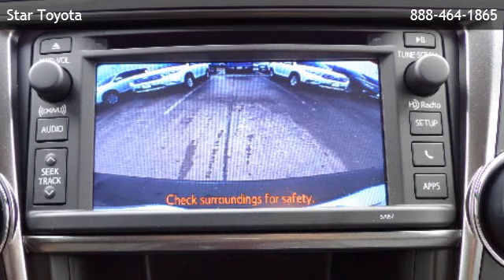2013 Toyota Highlander FWD V6 Limited w/ Navi - Dickinson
Star Toyota
 is offering a 2013 Toyota Highlander FWD V6 Limited w/ Navi in League City, TX.

Stock Number: 44088
Engine: 3.5L DOHC 24-valve VVT-i V6
Transmission: 5-Speed Ect-I Automatic Sequential Shift, Snow Mode
Exterior Color: Black
Interior Color: Gray
Mileage: 22

5-speed ect-i automatic sequential shift, snow mode, 3.5l dohc 24-valve vvt-i v6, front wheel drive, 2nd row reading lamps, 3.5" tft multi-info display -inc: customizable settings, anti-theft security alarm w/engine immobilizer, auto-dimming rearview mirror w/compass, automatic 3-zone climate control -inc: air filter, cargo area 12v aux pwr outlet, cargo area 2nd row seat one-touch fold-flat levers, center console -inc: (6) cupholders, cruise control, digital clock, dual visors -inc: illuminated vanity mirrors, homelink universal garage door opener, leather-trimmed 40/20/40 2nd row fold-flat slide & recline seat -inc: center stow seat, leather-wrapped tilt/telescopic adjustable steering wheel -inc: climate, leatherette 50/50 split fold-flat 3rd row seat -inc: folding headrests, optitron red-illuminated instrument cluster -inc: speedometer, overhead console -inc: map lights, perforated leather-trimmed front captains chairs -inc: 8-way pwr driver seat w/pwr lumbar & adjustable thigh support, pwr door locks w/auto lock/unlock, pwr windows -inc: driver auto up/down, rear window defogger, smart key system -inc: push button start, sunroof, tonneau cover, woodgrain & leather interior trim -inc: chrome door handles, 19" 5-spoke alloy wheels, chrome door handles -inc: touch-sensor lock/unlock feature, chrome roof rails, color-keyed foldable heated pwr mirrors -inc: puddle lamps, color-keyed rear spoiler w/integrated lamp, full-size spare w/aluminum wheel, integrated fog lamps, lift-up rear glass hatch, p245/55r19 all-season tires, projector beam halogen headlamps w/auto on/off feature, pwr liftgate -inc: jam protection, pwr tilt/sliding moonroof w/sunshade, rear intermittent wiper, rear privacy glass, uv reduction glass windshield, washer-linked variable intermittent windshield wipers -inc: windshield wiper de-icer, 150-amp alternator, 4-wheel independent macpherson strut suspension, electric pwr rack & pinion steering w/pwr assist (eps), front & rear stabilizer bars, heavy